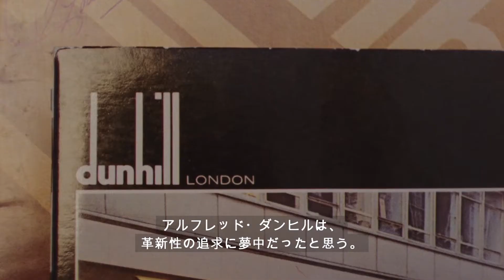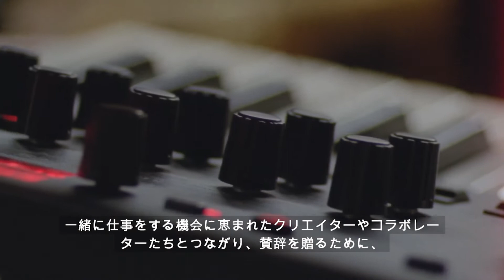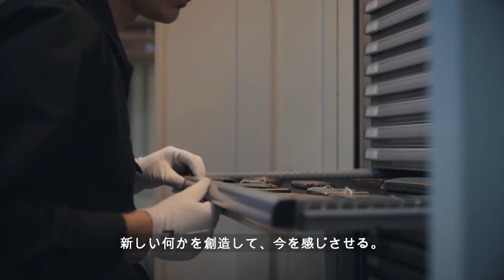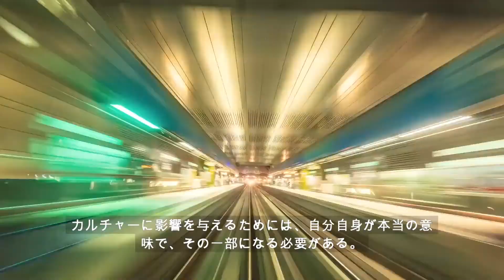dunhill Love Letters from Britain Re Imagining Modern Masculinity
Ⓒdunhill